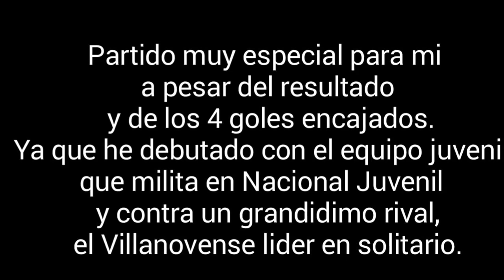La Cruz Villanovense & CP Cacereño, Nacional Juven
Partido de la liga Nacional Juvenil en el que debute en el 2º tiempo. Grandisima experiencia para mi de la que debo aprender mucho. GRACIAS.